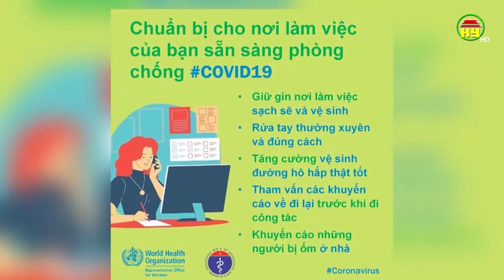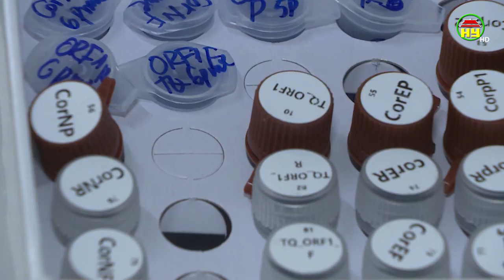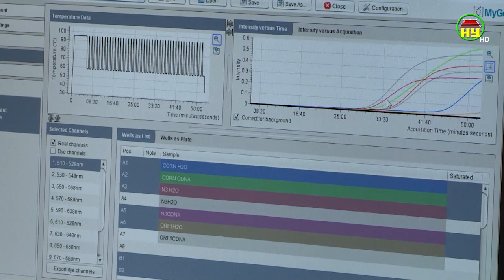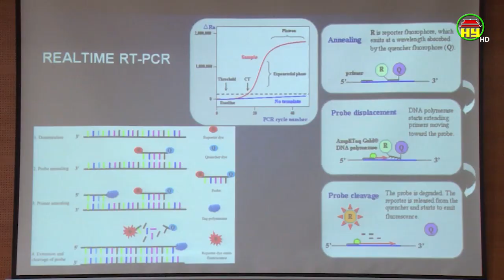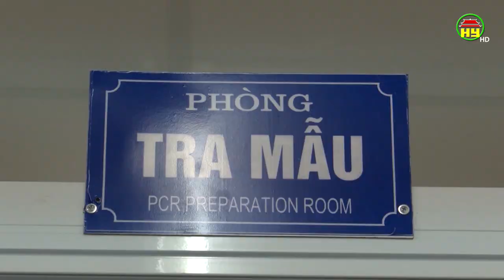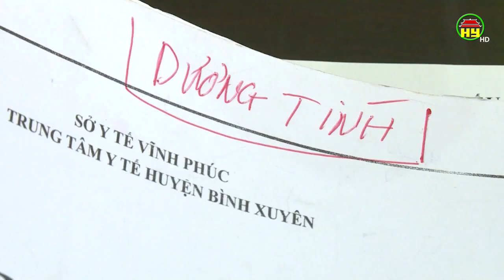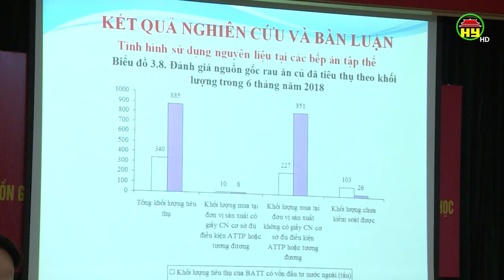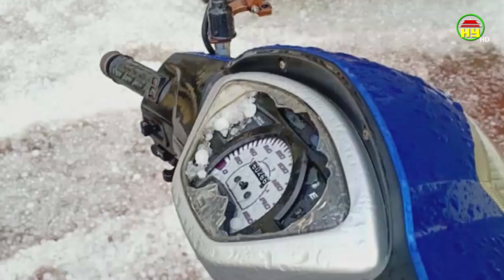Nhìn từ Phố Hiến thứ 5 ngày 5/3/2020